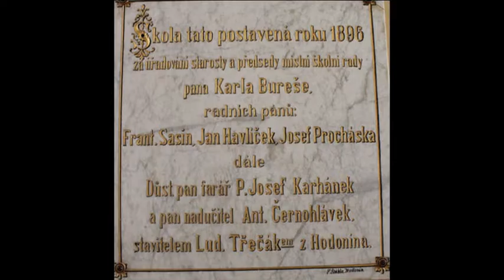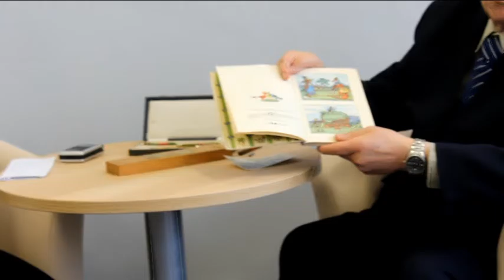Stará škola v Rohatci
Vzpomínky Zdeňka Bízy pro projekt Příběhy našich sousedů v knihovnách 2016 zpracovaly Lenka Zemánková, Veronika Hlaváčová, Erika Zychová a Lucie Elšíková pod vedením pana starosty obce Rohatec Ing. Jarmila Adamce Ph.D.